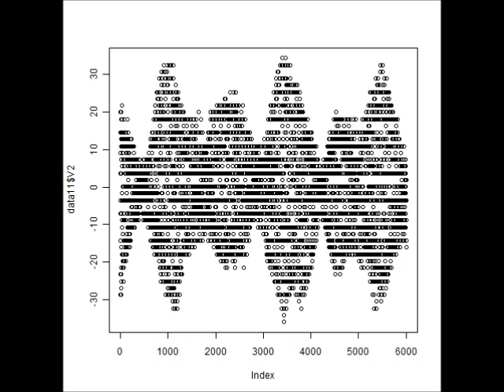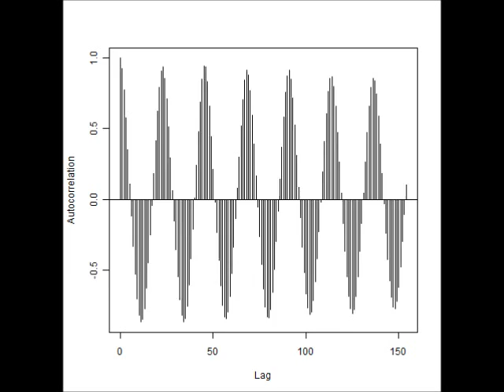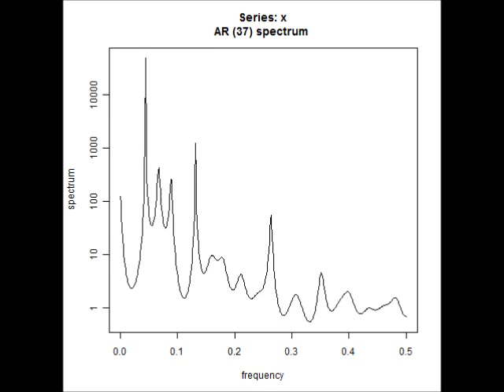スライドショー 超音波に関する音圧解析データ （超音波システム研究所 ultrasonic-labo）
１）多変量自己解析モデルによる

２）インパルス応答特性・自己相関の解析により

３）パワー寄与率の解析により

４）その他（表面弾性波の伝搬）の